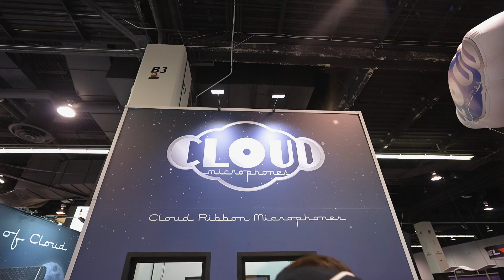Cloud Microphones NAMM Show 2022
Featuring Mike from Cloud and and Lisa of @vqsstudio